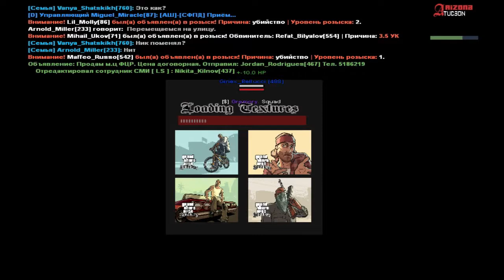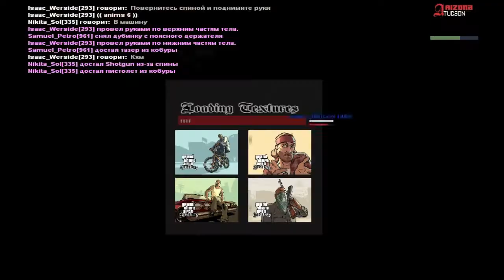ГРП Поймали хакера взломавший пентаго 21 06 2018 Tucson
Здравствуйте коллеги я Агент DEA Влад Раманов, сегодня мы с Федеральным Бюро Расследованием, поймали знаменитого хакер "Kenzo". Он пытался много раз взломать Пентагон. И у него получилось. И сегодня 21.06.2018, мы его поймали и допросили. Скрывался он в отеле напротив Центрального Банка.